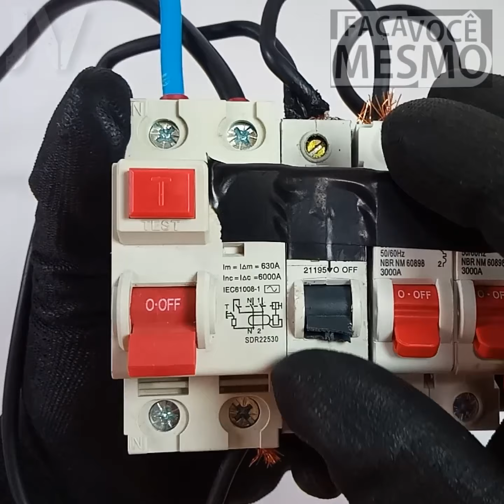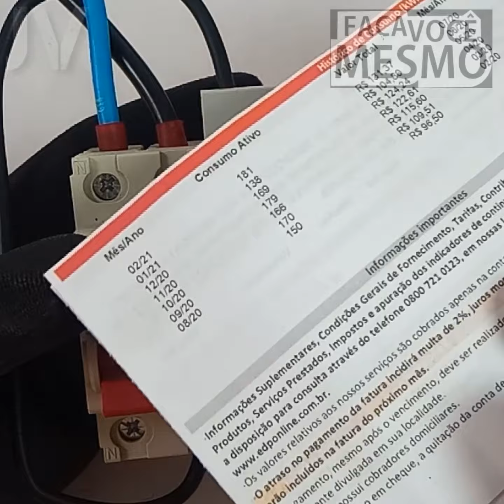CONTA DE LUZ ALTA, O QUE PODE SER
CONTA DE LUZ ALTA, O QUE PODE SER FAÇA VOCE MESMO
CONTA DE LUZ ALTA, O QUE PODE SER DICAS
CONTA DE LUZ ALTA, O QUE PODE SER PASSO A PASSO

FC VOCÊ MESMO,

FACA VOCEM MESMO,

FAÇA,

VOCE,

MESMO,

faca voce mesmo,

faça,

você,

mesmo,

fc vc mesmo,

como instalar